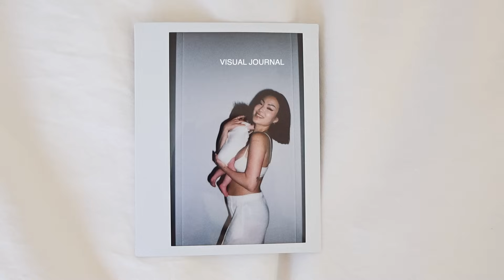Pregnancy Transformation | progress by weeks, bump update journal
in awe of the female body. walk through my pregnancy transformation with me as my body holds 2 hearts in 1 body (just wow). plus, my visual journal at the end. I can't believe it's my babygirl keira in there & now she's here 🤍

amazon storefront